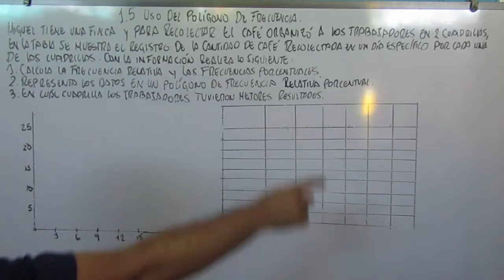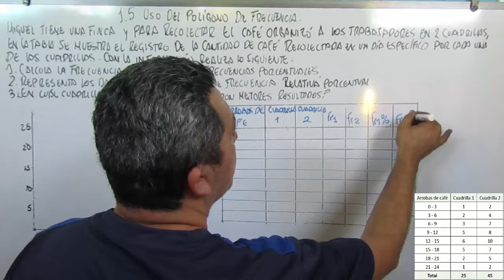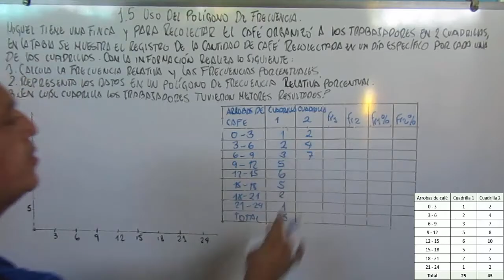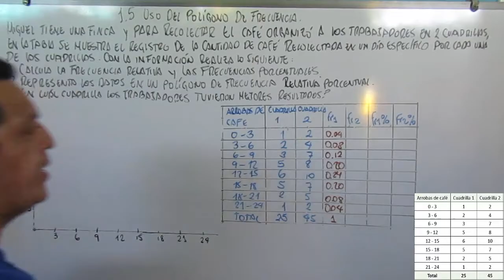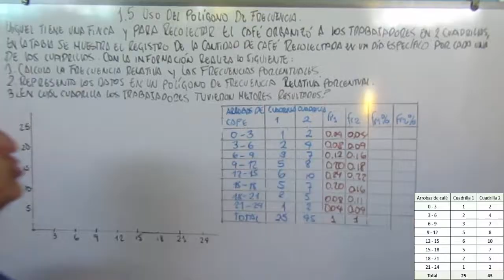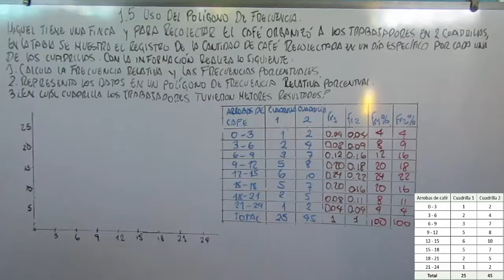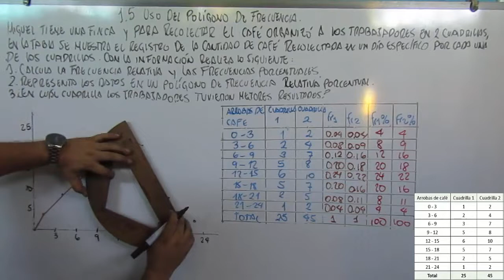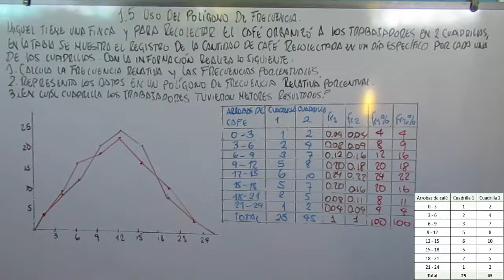1.5 USO DEL POLIGONO DE FRECUENCIA 8º GRADO